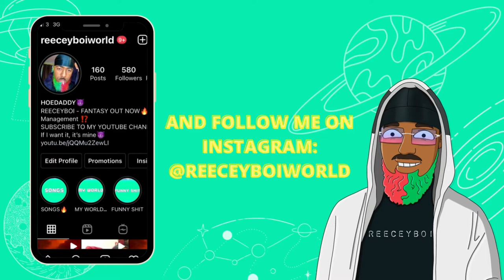QUICK TRIP TO BIRMINGHAM CITY CENTRE‼️ REECEYBOI VLOG (the Bullring in Brum town city centre)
Song:
REECEYBOI - FANTASY